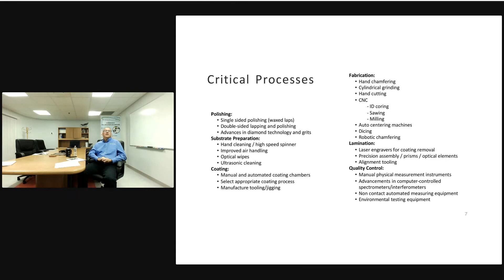Andover Insights: Chapter 2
In the second installment of our seminar series, COO Mike Tiner talks about Andover Corporation's wide array of coating technologies, technicians, and critical fabrication processes, to ensure a perfect optical solution for every customer's needs.

Mike also discusses the various testing processes to confirm every optical filter, coating, and assembly that Andover Corporation produces is top-quality, and meets the customers unique specifications.